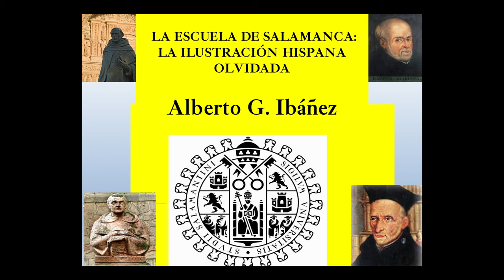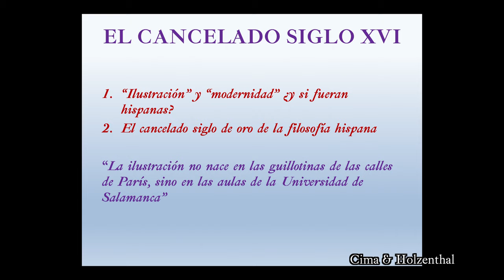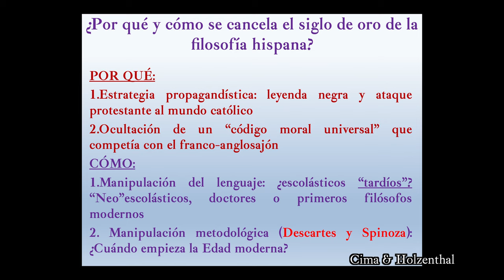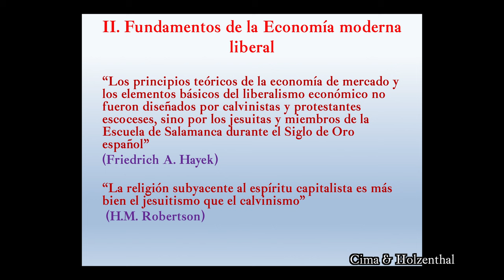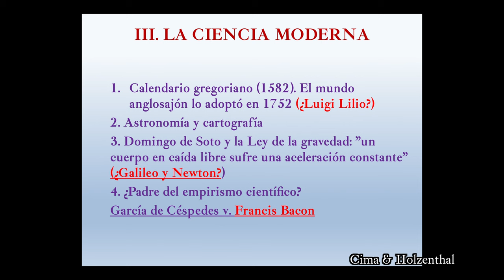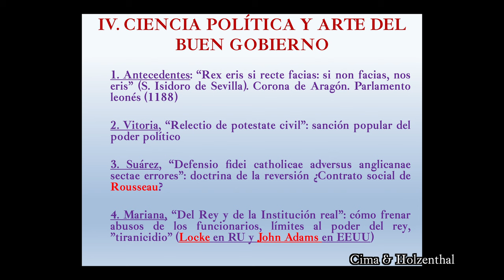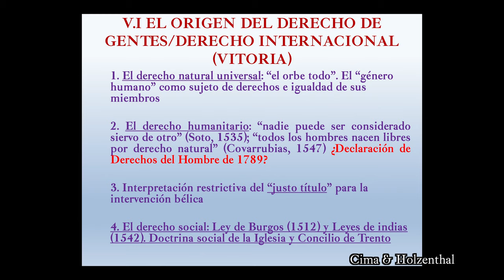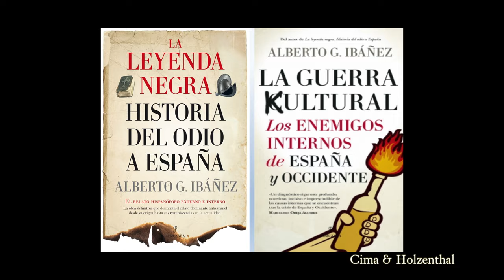La Escuela de Salamanca, por Alberto Ibáñez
"La Escuela de Salamanca. La ilustración hispana olvidada". Conferencia de Alberto G. Ibáñez para Cima & Holzenthal.